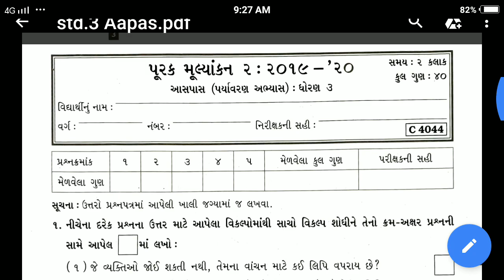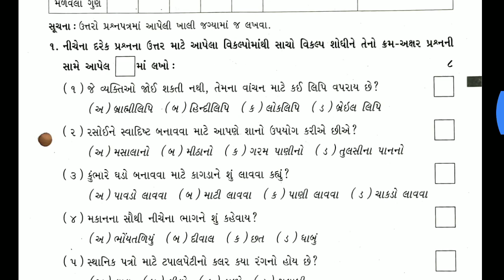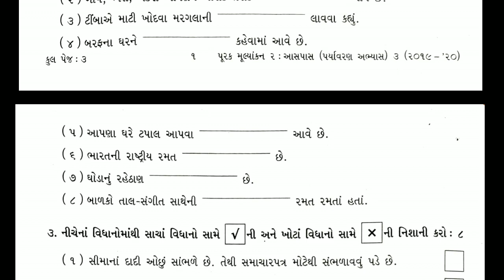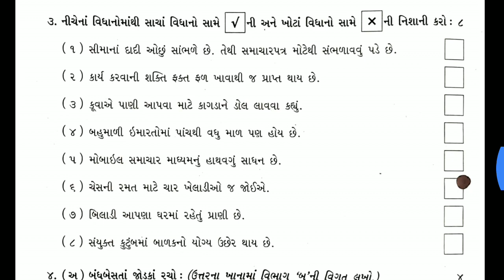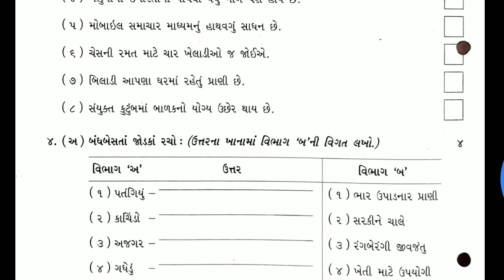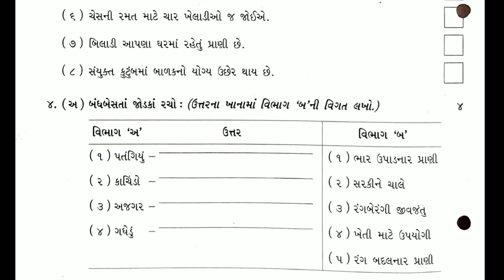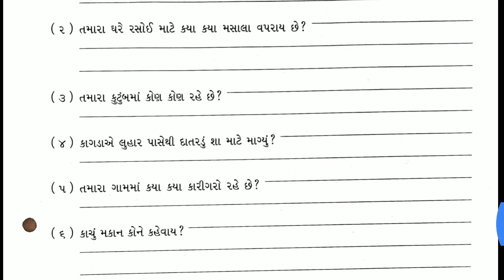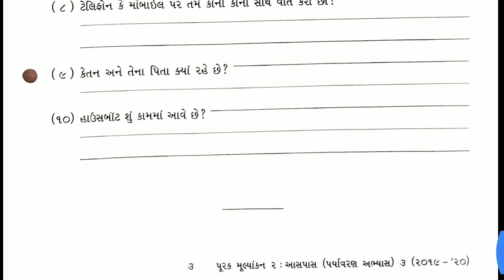20/02/2021, ધોરણ-3, આસપાસ, પેપર સમજૂતી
સમય સવારે 08-00 થી 11-00